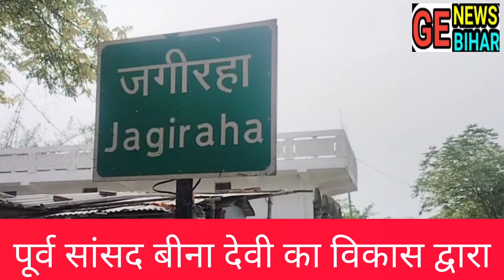वैशाली लोकसभा चुनाव लड़ेंगें भोजपुरी फिल्म अभिनेता रंजीत झा LJP RJD प्रत्याशीयों का हुआ सर दर्द